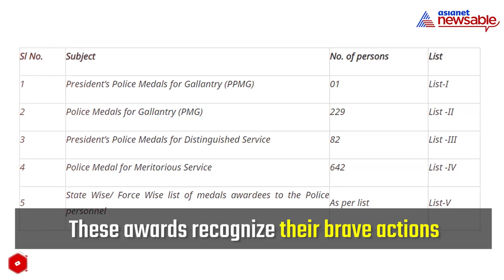Independence Day 2023: 954 police personnel awarded Police Medals | Asianet Newsable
On the occasion of Independence Day 2023, a total of 954 police personnel have been honoured with police medals. Within the 230 Gallantry Awards, commendations extend to 125 individuals from regions affected by Left Wing Extremism, 71 from the Jammu & Kashmir area, and 11 from the North East. These awards recognize their brave actions.